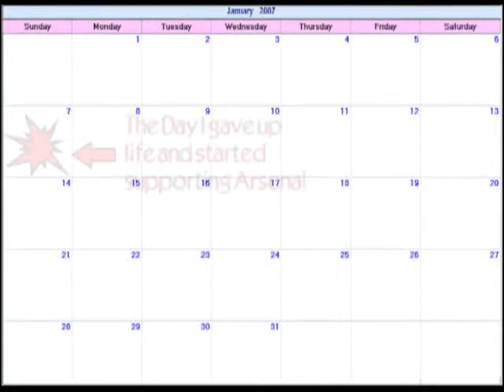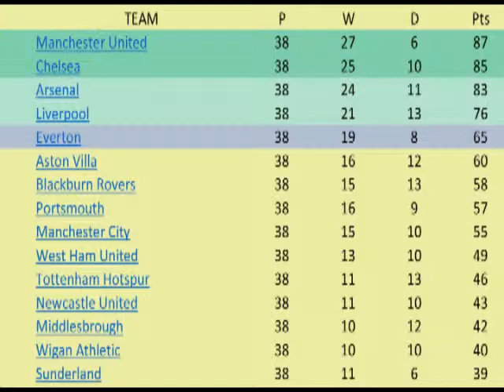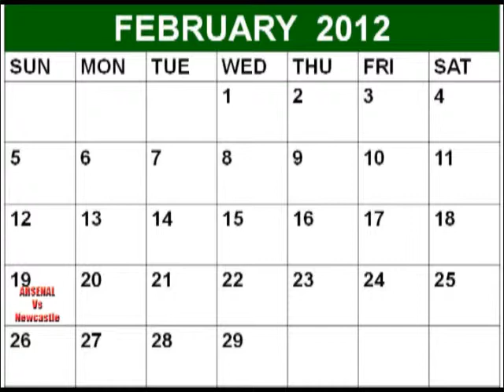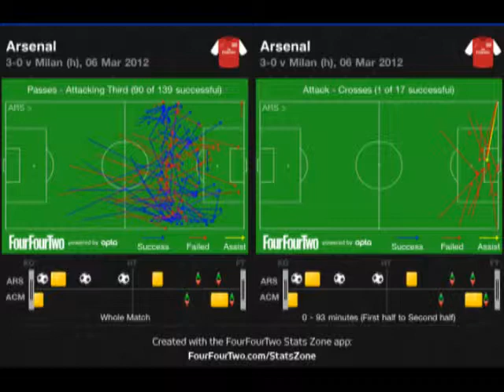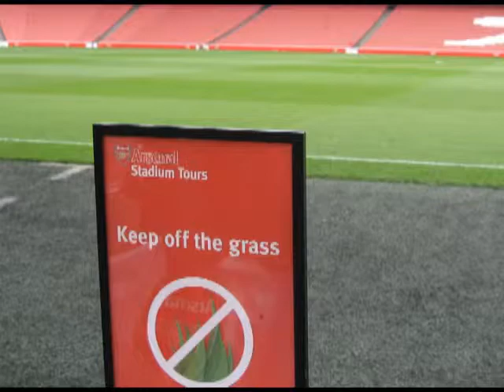Woe to Be A Gooner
Doran - Digital Story